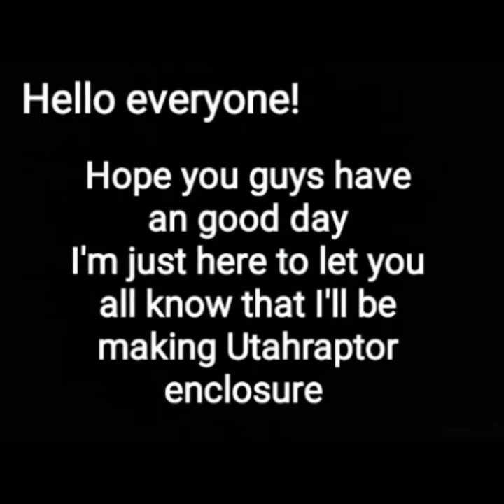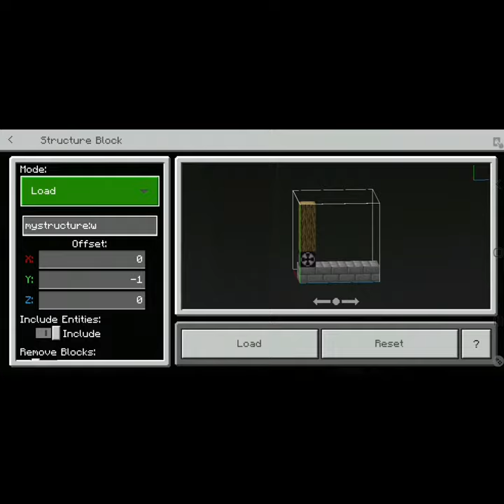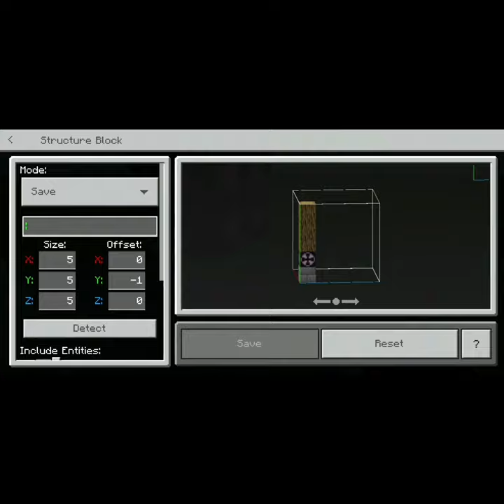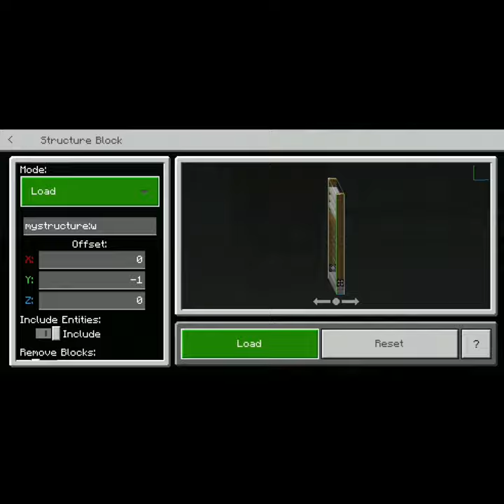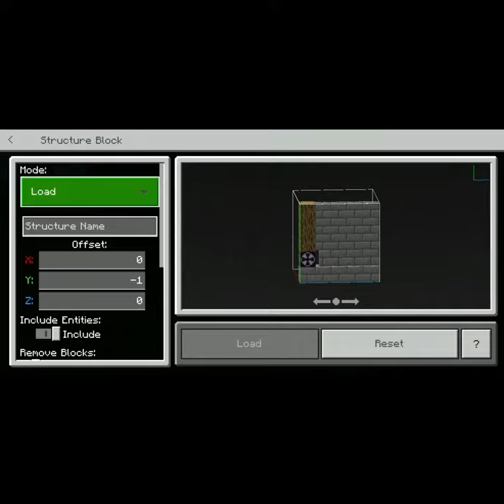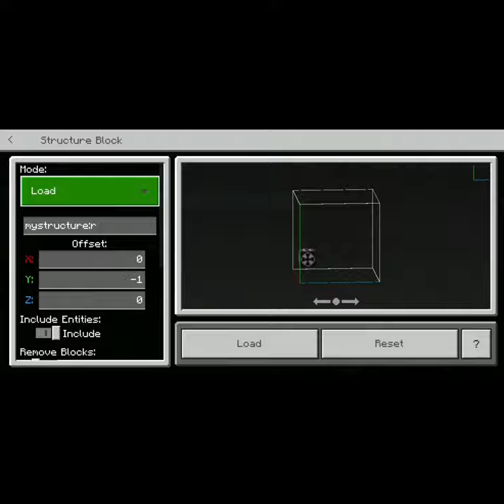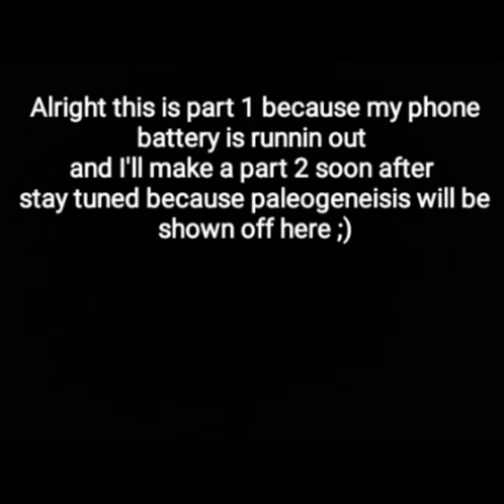Making Utahraptor enclosure part 1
reeeee

yeet

ahhhhh

here's paleogeneisis addons discord